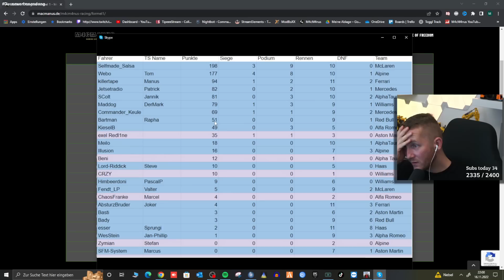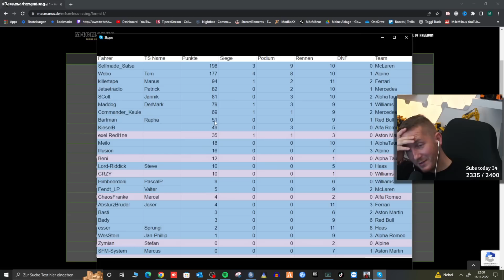Das beste aus True Farming, 3 vs Wald & Formel 1 - BestOf M4cM4nus November 22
▶️Best of Twitch November 2022! Vielen Dank an S_N Sachsen. Ohne den Fleiß und die Mühe würde es diese tollen Best Of Videos nicht geben.